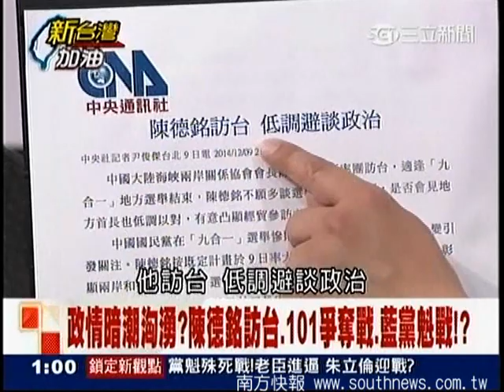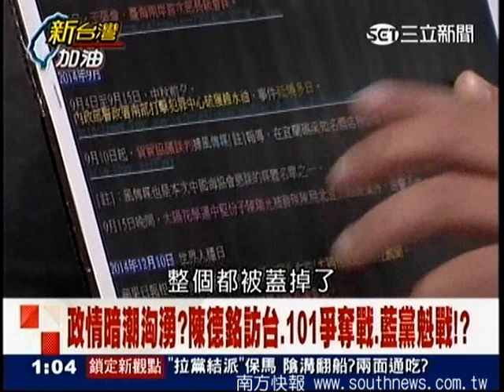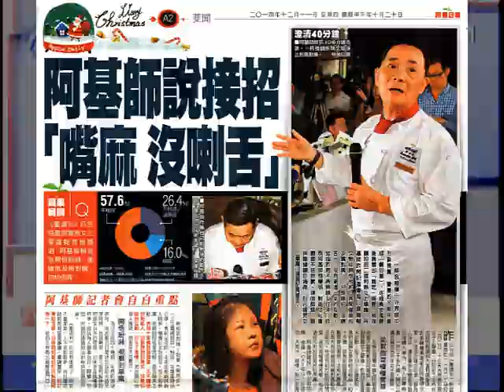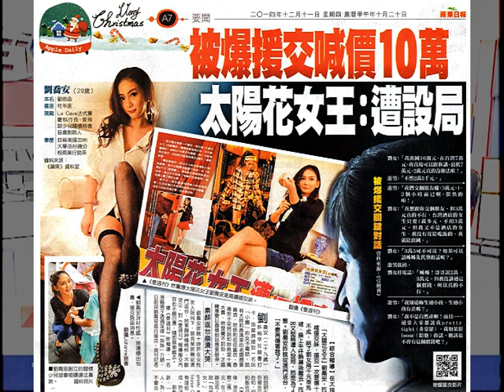southnews_馬、共密談時總有恐怖的巧合